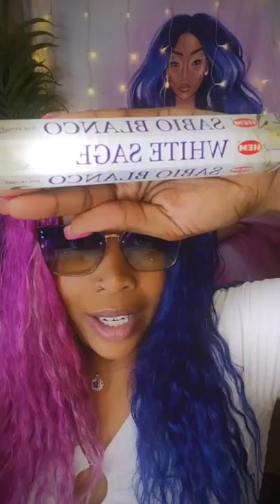FULL MOON RITUALS! FREE LIVE TAROT READINGS!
Haaappppy Full Moon 🌕🌙🔮✨

Let’s talk, Full Moon Ritual tonight! Wanna do a simple Full Moon Ritual later???Say “I DO” below… 😊👀✨

Don’t forget you still have 2 days to enter the raffle for a FREE FULL Tarot Card session with me. Please scroll down and find the original video and follow the instructions to be entered into the raffle for the Extended Insightful Session 😊💙✨

Complementary One Card Full Moon Tarot Readings will be done tonight on IG! Prepare to join my LIVE face to face for you reading 😊🔮✨